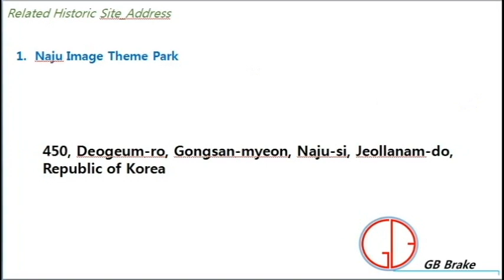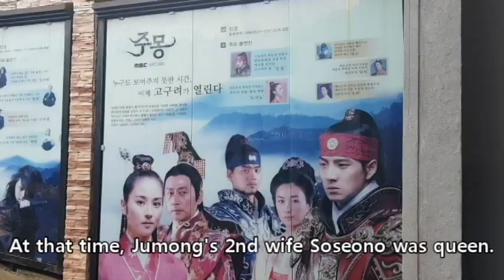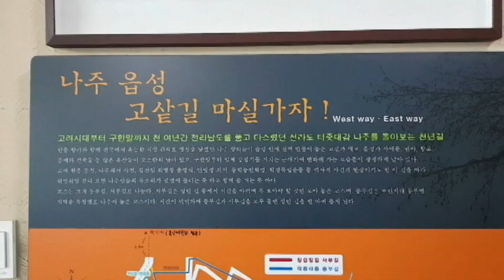2. King Dongmyeong(Naju Image Theme Park, Naju si)_ 동명왕(나주영상테마파크, 전남 나주)